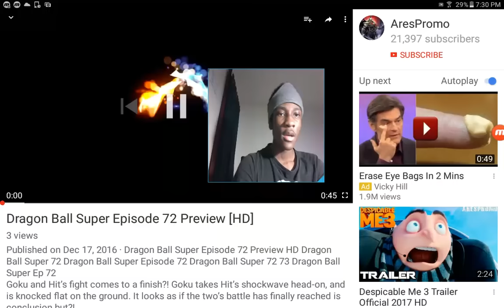Dragon Ball Super Episode 72 Preview [HD] REACTION!!!